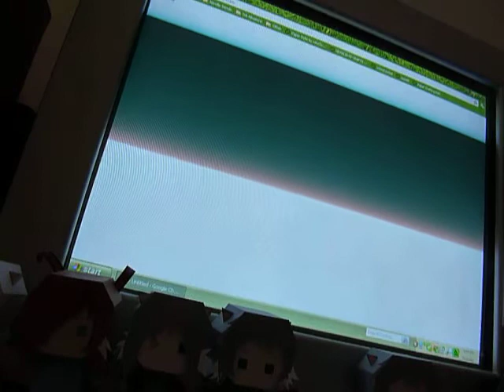Boredom Takes - Waiting on Chrome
I got ridiculously bored, and the camera was right there, so. XD OH ME OH MY WHY

Paperdolls rock. ^p^

I'll upload Banjo Kazooie soon! School started, so I have less time and back pains. ;w;